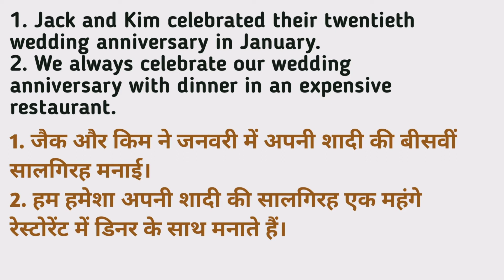Anniversary meaning in hindi | Anniversary Ka Kya Matlab hota hai | Daily use English words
Nmskar Dosto Aaj is Video me Maine Aapko Anniversary meaning matlab kya hota hai bataenge.

Anniversary meaning in hindi |
Anniversary Ka Kya Matlab hota hai |

Word meaning,
Daily life English words,
English Vocabulary,